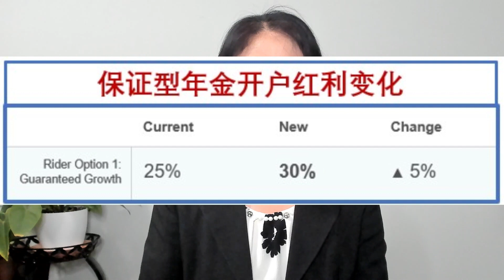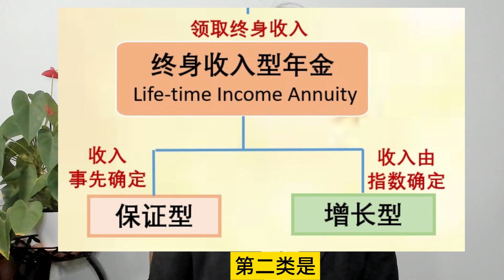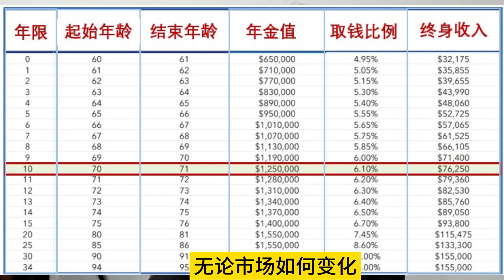第 54 期 - 指数年金开户红利逆天了！史上最高！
顶尖年金公司推出史上最高开户红利！尽快行动！
* 保证型红利从25% 变为 30%！ 每年12%保息增长！
* 增长型红利从36% 变为 45%！ 指数放大倍数从175% 变为 200%！
* 终身收入保障！
* 401K、IRA、闲钱均可

*  可一人开户、夫妻共领

如有需要，请尽快跟我预约免费咨询：AskLisaxu.com